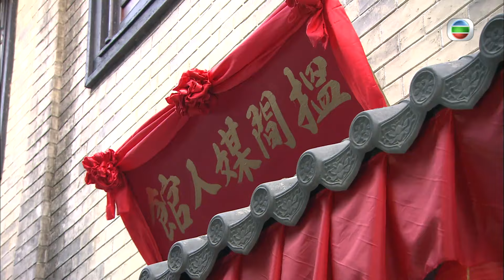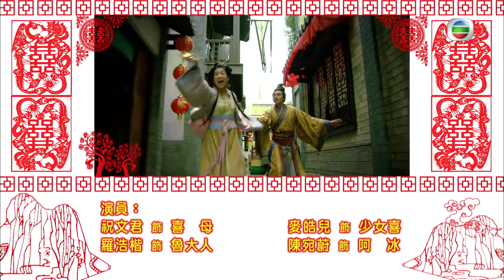TVB喜劇在線看 | 公主嫁到 07/32 | 工人離職 來喜(關菊英)阻止 | 佘詩曼、陳豪、鍾嘉欣、馬國明、陳敏之、阮兆祥 | 粵語中字 | 2010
公主嫁到 (Can't Buy Me Love) (佘詩曼、陳豪、鍾嘉欣、馬國明、陳敏之、阮兆祥主演): 刁蠻公主誰稱霸，昭陽最強沒話講，吐蕃招親無人願嫁，急招駙馬來招架。金店掌舵丁來喜，為救家業來説親，體弱二子金多祿，驃勇三子金多壽，兄弟朋友都恭恭敬敬，多祿孝義寧願捨身，迎娶昭陽保全家。耿直官媒丁有維，鋤強扶弱大無畏，金家丫環吳四德，真假公主實飄忽。金家娶媳為拜金，昭陽跋扈顯本色，侍婢銀屏擅技擊，主僕聯手最無敵，金太夫人憂戚戚。百忍豈能煉成金？怒火四綻鬧金鑾，太宗好言來相勸。可嘆金家尊嚴失，多祿駙馬慌失失，寧拋富貴願行乞，誓將昭陽來描黑，七出之條妙計施，昭陽機靈保名節，送上法寶三不去！蠻夷來襲起硝煙，金家無端惹橫禍，公主駙馬真冤家，患難相扶種情根，三離三合情似金，再續前緣心印心.